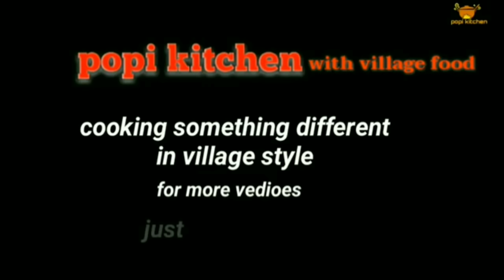মুচমুচে তোপসে মাছের ফিশ ফ্রাই,একটাতে মন ভরবেই না || Bengali Topse Macher Fish Fry Recipe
মুচমুচে তোপসে মাছের ফিস ফ্রাই,একটাতে মন ভরবেই না || Bengali Topse Macher Fish Fry Recipe || Fish Fry Recipe